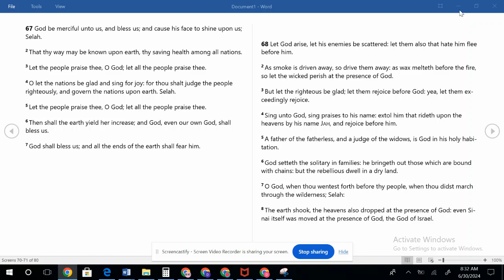7.2.24 Psalm 67 God be Merciful